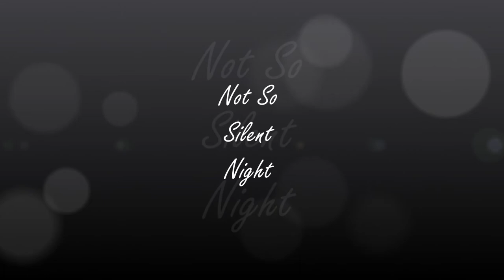Neal E. Boyd - MY CHRISTMAS WISH "Not So Silent Night" Teaser 2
Not So Silent Night